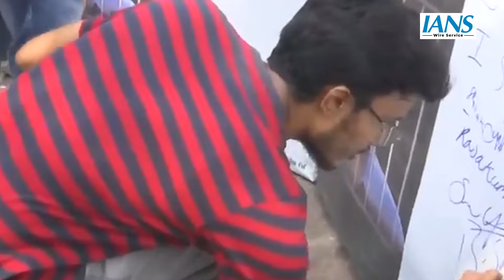CM Arvind Kejriwal की गिरफ्तारी के खिलाफ AAP का 'जेल का जवाब वोट से' हस्ताक्षर अभियान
दिल्ली में आम आदमी पार्टी के कार्यकर्ताओं ने दिल्ली के मुख्यमंत्री अरविंद केजरीवाल की गिरफ्तारी के खिलाफ 'जेल का जवाब वोट से' हस्ताक्षर अभियान चलाया है। इस दौरान दिल्ली MCD मेयर शैली ओबेरॉय भी मौजूद रहीं। मेयर शैली ओबेरॉय ने कहा हम हस्ताक्षर के माध्यम से जनता का समर्थन ले रहे हैं I बीजेपी की जो तानाशाही देश में चल रही है, जनता उसका जवाब देने के लिए तैयार है I